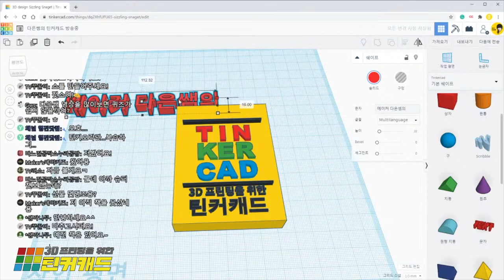소장각 이라면서요? 이벤트 해야겠죠?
아이디어 주시면 뚝딱 만들어 버리는 다은쌤 ㅋㅋ 신개념 책 판촉물!
북 라이브 보기 (31분 부터 꿀잼, 댓글도 같이 보세요 ㅋ)
틴커캐드 모델링 연마하고 계세요!! 이벤트 갑니다!! ㅎㅎ